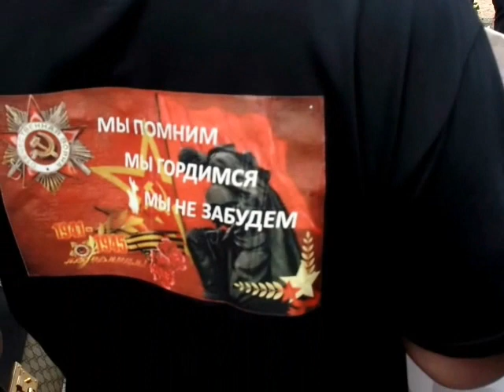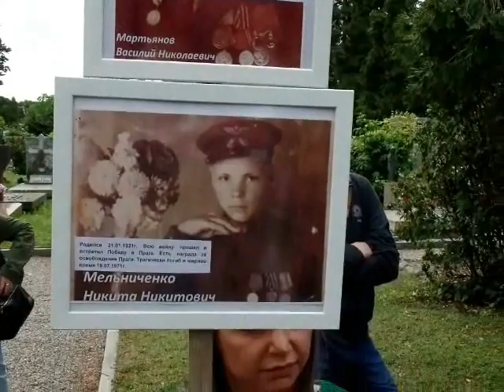VICTORY DAY A MILANO (8 MAGGIO 2022). GLI INTERVENTI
VICTORY DAY 2022.
MEMORIALE SOVIETICO DI MILANO / SOVIET MEMORIAL OF MILAN.
Domenica 8  maggio 2022, in occasione del 77esimo anniversario della resa incondizionata della Germania nazista e della vittoria sul mostro nazifascista di cui l’Italia fascista fu complice nelle guerre di aggressione e di sterminio, presso il Memoriale Sovietico del Cimitero Maggiore di Milano nel quartiere di Musocco, cerimonia commemorativa in ricordo dei Caduti Sovietici nella Grande Guerra Patriottica (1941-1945).
La commemorazione è poi proseguita al Campo Partigiano della Gloria.
Questo video è dedicato ai 5000 partigiani sovietici che hanno combattuto in Italia contro i nazifascisti tra cui Nicolai Bujanov, partigiano sovietico di 19 anni caduto in combattimento nel luglio del 1944 nella zona di Cavriglia (Arezzo).